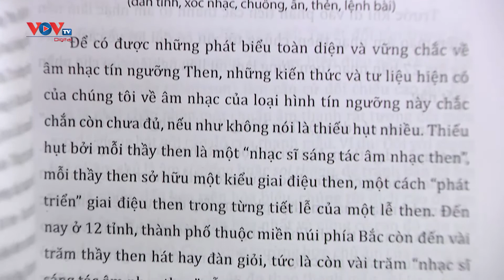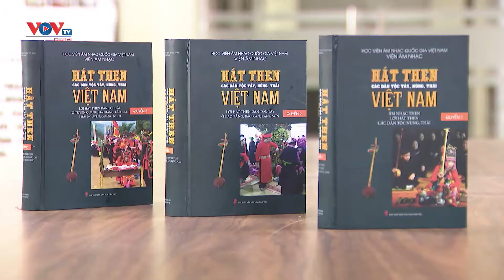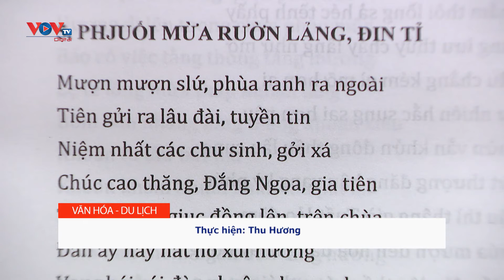Bộ sách “Hát then các dân tộc Tày, Nùng, Thái Việt Nam”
Bộ sách “Hát then các dân tộc Tày, Nùng, Thái Việt Nam”, biên soạn từ năm 2015, với mục đích làm Hồ sơ Quốc gia Then Tày, Nùng, Thái Việt Nam để đệ trình UNESCO ghi danh vào Danh sách Di sản văn hóa phi vật thể đại diện của nhân loại.
Bộ sách đã kỳ công phân tích, giới thiệu, chọn lọc ký âm để phản ánh được giá trị của âm nhạc trong hát then. Đó là công việc mà nhiều cuốn sách trước đây chưa làm được.